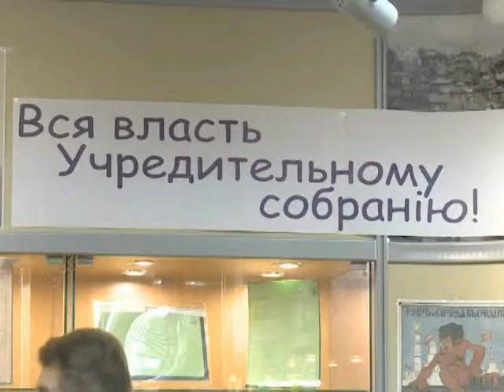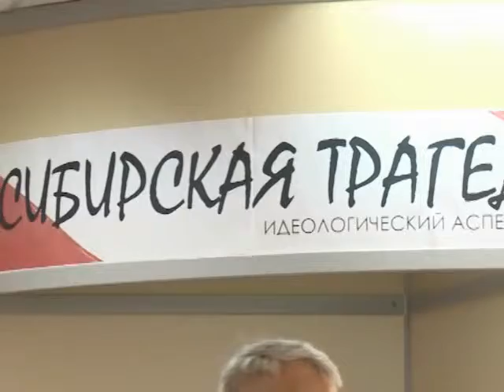Выставка "Сибирская трагедия: идеологический аспект" открылась в областном госархиве